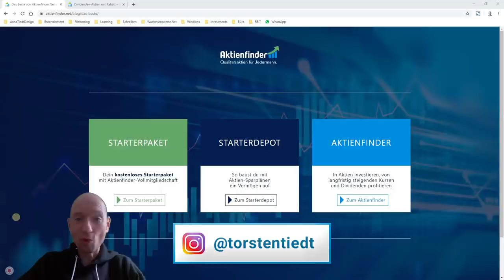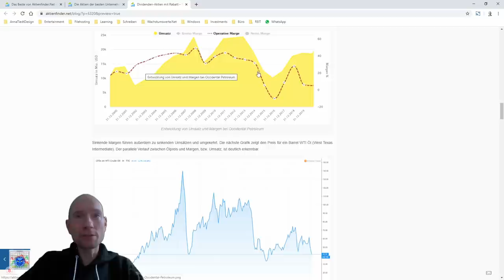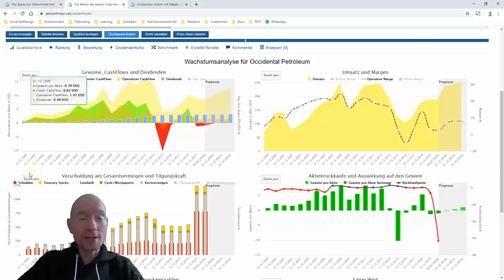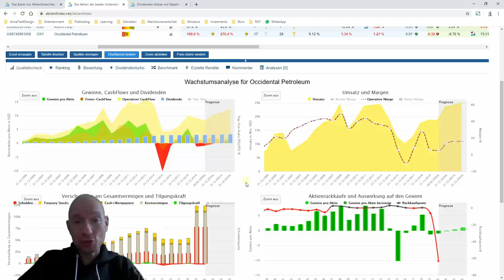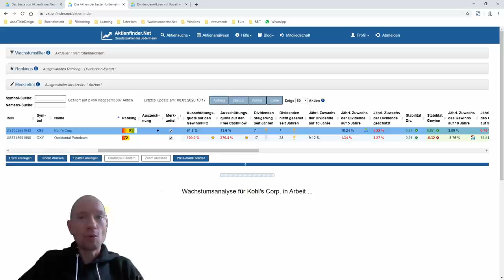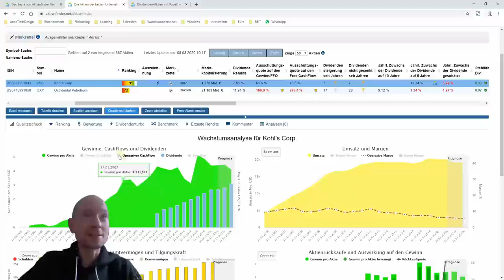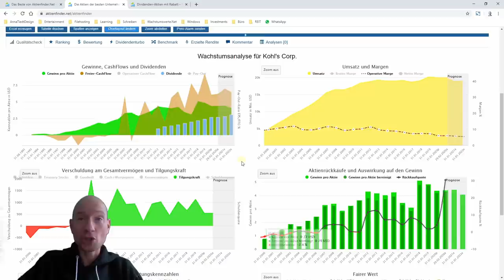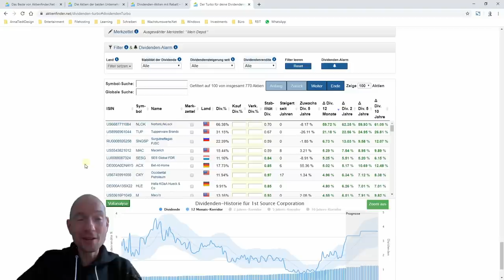Dividenden Aktien mit Rabatt - Chancen im Börsencrash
Noch haben wir noch keinen Börsencrash, doch ziehen dunkle Wolken auf und haben mögliche Vorläufer eines kommenden Sturms bereits zu deutlichen Kursabschlägen geführt. Im Umkehrschluss ist die Dividendenrendite vieler Aktien in den letzten Wochen deutlich in die Höhe geschnellt. Hier die Liste der 15 Aktien mit dem höchsten Dividendenanstieg inklusive Anleitung, um herauszufinden, ob es sich tatsächlich um eine Chance handelt oder nicht am Beispiel des Buffett Investments Occidental Petroleum und der Kohl’s Corporation.